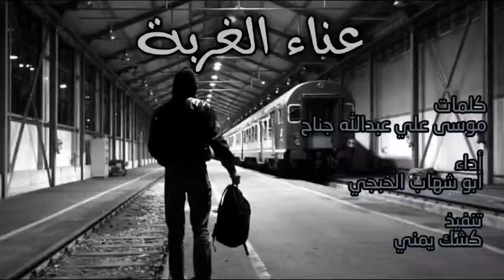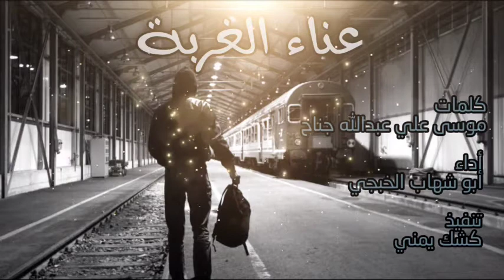شيلة جديد وحصري أبو شهاب الخبجي 2021| عناء الغربة | لايفوتكم.